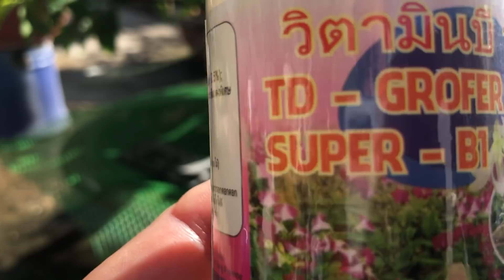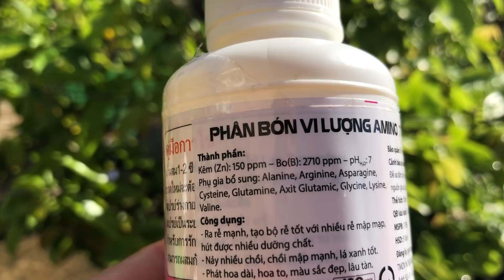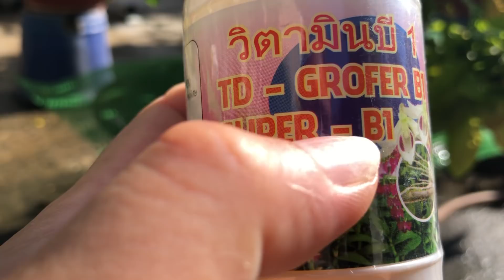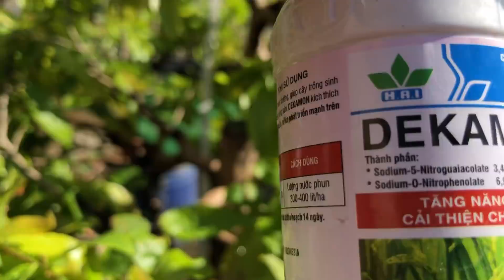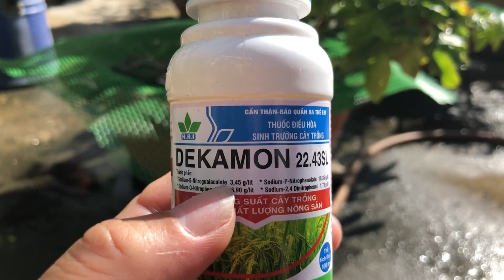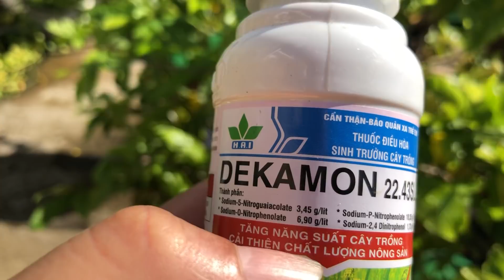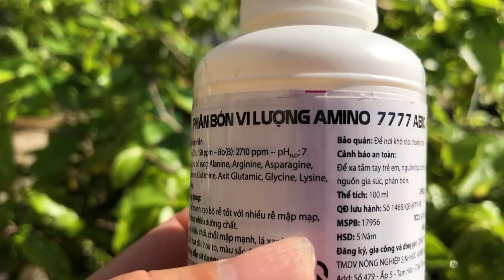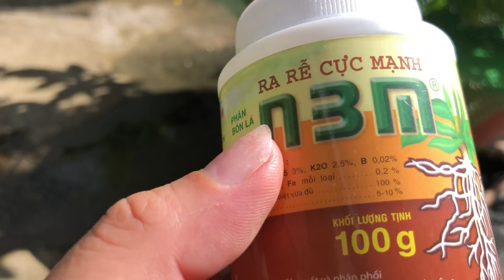Bí quyết lá TO DÀY BÓNG phục hồi cây mai sau tết